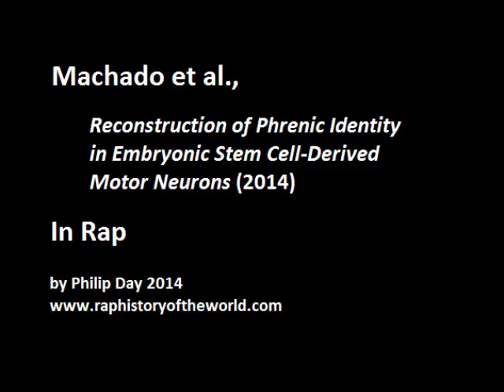Reconstruction of Phrenic Identity in Embryonic Stem Cell-Derived Motor Neurons in Rap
Science paper by Dr. Carolina Barcellos Machado et al., published in Development journal
Rap written and performed by Phil Day, author of the Rap History of the World

Full lyrics:

Tick tock
A neural clock
To that beat we rock
Signals from cell to cell
Compel my chest to swell
The origin of them
Is in the brain stem
Destination diaphragm
Driven by the rhythm
Lungs heave

In the mid-cervical spine
(Call it the neck, that’s fine)
Is a critical junction
Of the pulmonary function
There’s a type of nerve
We call it phrenic
Let’s spell it
P-H-R-E-N-I-C
It’s the key
To how we breathe

Cellular processes
Now what we want to know
Is how, in the embryo
Stem cells can grow
Ripe
Into the phrenic subtype

How the motor-neuron progenitor
Becomes the critical connector
From the central pattern generator
To the diaphragm, our ventilator

Transcription factors
Are the actors that matter
Amid the cellular chatter
These logic gates dictate
Which genes
Become expressed as proteins
Determining a cell’s fate

Now professional geneticists
Already know all of this
But let me persist…
The goal of this paper is to label
The main genetic entities
That determine phrenic identity

Starting at the top we got Notch
It spans the membrane
And it’s role in the game
Is to pick up signals
From local ligands
So we got the beginning
Of a cascade, a chain
Of chemical change

Once this pathway’s begun
The TFs come alive:
Pou3f1
and Hoxa5
They make thrive
Production of cadherins
Which bring cohesion
In the extra-cellular medium
With their
Calcium-ion adhesion
Oh you want the name of them?
Ok then… Cdh10
And Pcdh10
Their receptors muster
The phrenic cluster

Now we know a little something
Of phrenic nerves’ formation
But not so much about
Their later maturation

As their axons grow long
Across the thorax
But always holding on
To the myoblast
That becomes a diaphragm
In this real-life environment
They encounter more cues
That are spatially defuse
And help the young cell choose
Its adult destiny, full phrenic identity
And this is where we need more clues

If we can somehow grow,
In vitro,
A complete
Neuro-muscular circuit
And learn how to work it
Maybe we can beat
Motor neuron disease
Or at least, if we can,
Try to understand
A little more of how we breathe

Ok let’s big up the team
The original vision
Was conceived and seen
By the man that can
Ivo Lieberam

And we could handle this:
Masses of data,
And its analysis
Thanks to a statistical wonk:
The maths master, Eric Blanc

But this paper is really the daughter
Of our lead author;
She ought’a
Come and take a bow,
Step out of the shadows:
Dr Carolina
Barcellos Machado